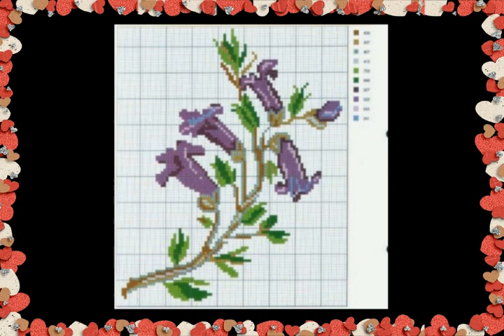GRÁFICOS EN PUNTO DE CRUZ, TODOS BELLÍSIMOS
PUNTO DE CRUZ, LINDOS GRÁFICOS PARA INSPIRAR Y CREAR LINDOS BORDADOS